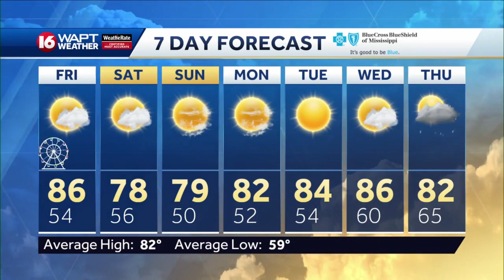Thursday Evening Weather